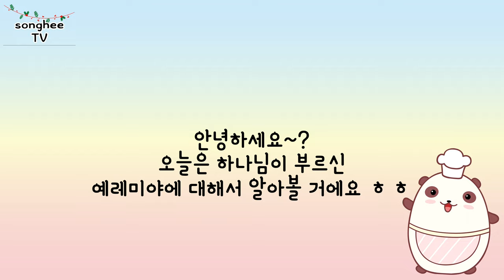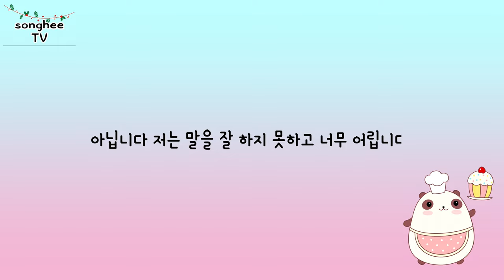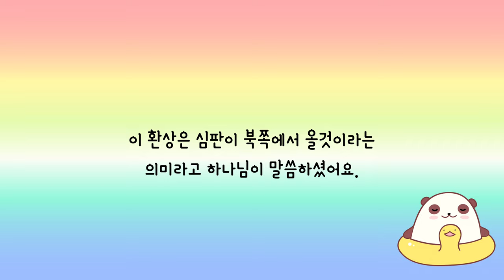[캘리성경 / 구약5] - 10. 예레미야를 부르심 (한송희)